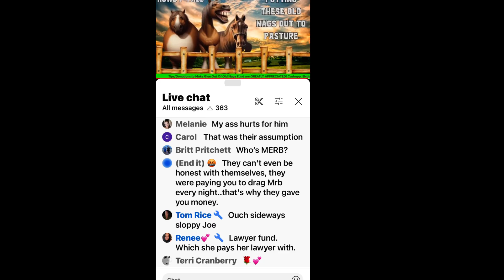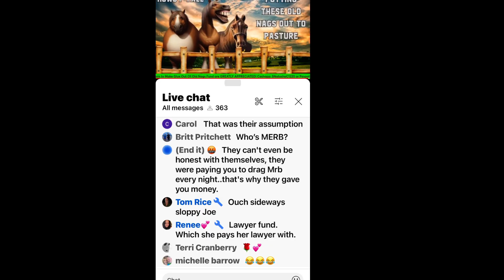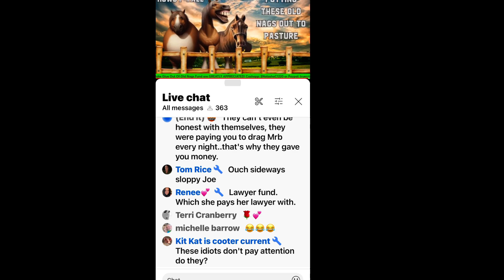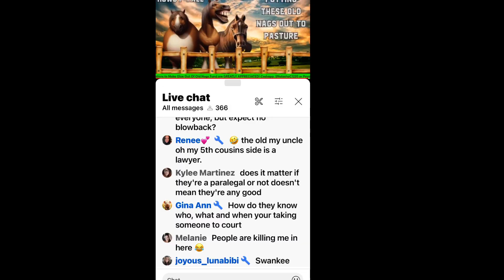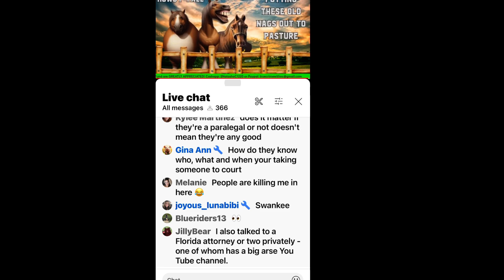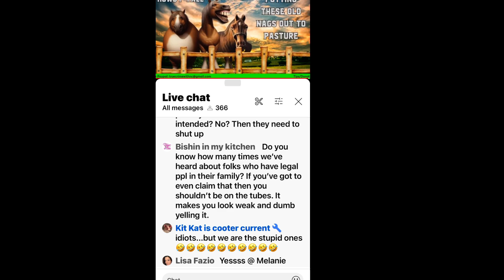LieTasha Cooper didn’t have a lawyer fund